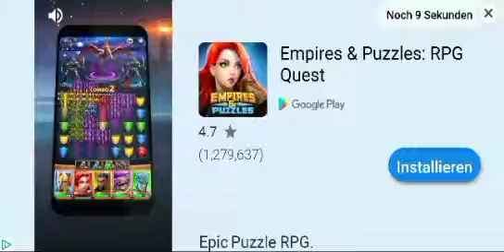Empires and Puzzles The Olmor Experience - Ad